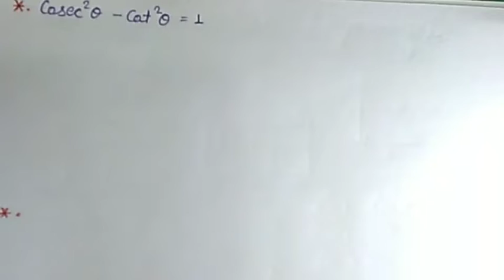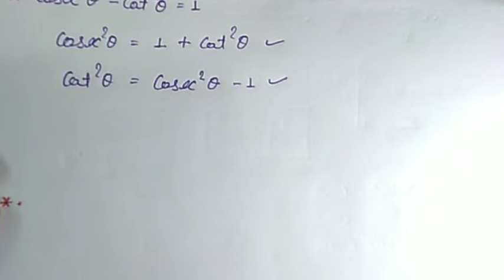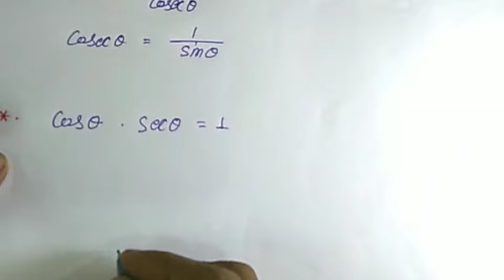Trigonometry / Part 1/ त्रिकोणमिति के नियम और महत्वपूर्ण प्रश्न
Welcome to Bounce leaf

class11th
class12th
Science classes
Maths classes
practice set
class 12

Thanku

Adhik Jankari ke liye Aap Hamare Telegram channel Vidya 24 per jud sakte hain Telegram channel Vidya 24 Mein Sabhi Prakar ki PDF aur notes uploaded hai.Vvi objective questions 2023 Motivational video
trigonometry basics
trigonometry formulas
trigonometry table
trigonometry tricks
trigonometry ratios
trigonometry functions
sin cos tan - basic trigonometry in hindi